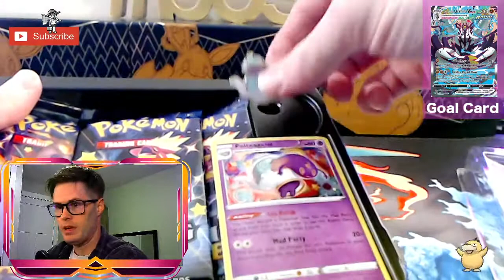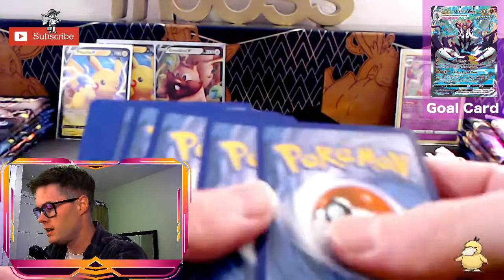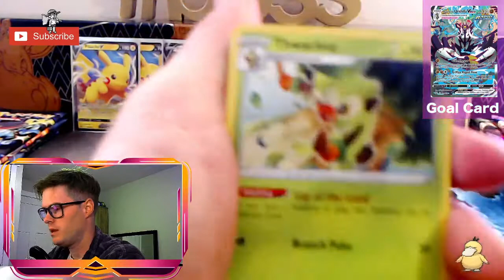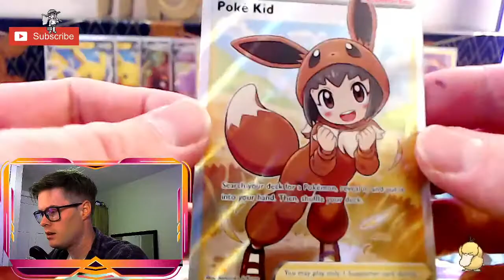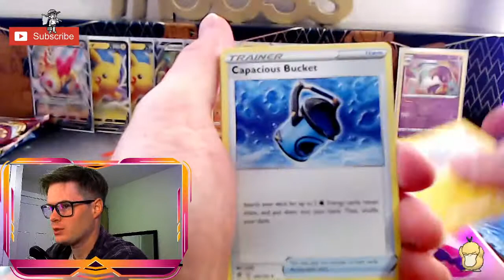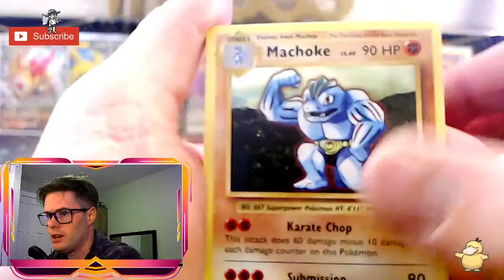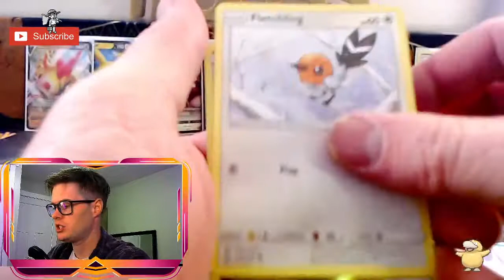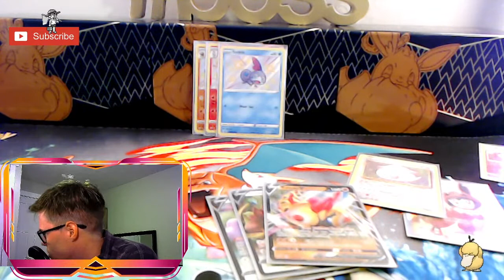We hit the JACKPOT at Walmart!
My boy Vince hooked me up with some Shining Fates box sets and other goodies from Walmart!